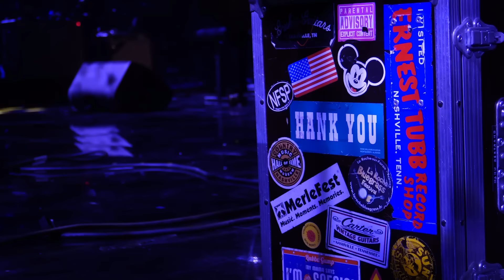Les coulisses du Taratata du 27 septembre 2024.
[🎼 Merci à tous pour votre présence hier soir devant Taratata. 🎼]
Avec
🎤 Jean-Louis Aubert
🎤 Santa
🎤 Dylan Leblanc
🎤 Bobbie
🎤 Noe Preszow
🎤 Michael Kiwanuka
🎤 Dominique A
🎤 Hervé
📺 Nagui

BACKSTAGE TARATATA N°584 - 09/2024